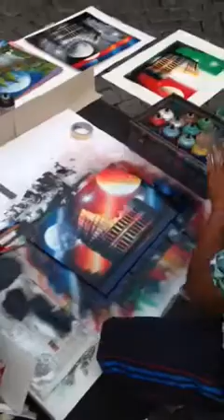Musa the spray painter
He is awesome artist in Trastevere il Rome👏🏼👏🏼👍🏼👍🏼